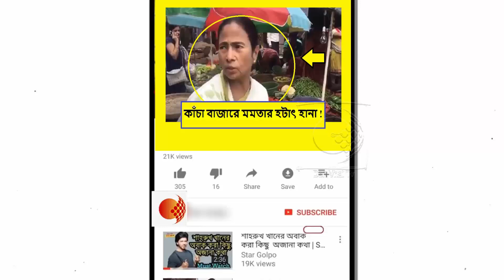পিঁয়াজের মূল্য নিয়ে কি বললেন মুখ্যমন্ত্রী মমতা বন্দোপাধ্যায় !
পেঁয়াজের মূল্য বৃদ্ধিতে নাভিঃশ্বাস উঠেছে মধ্যবিত্তের। বাজারে প্রতি কেজি পেঁয়াজের দাম যখন ১২০ য়হেকে ১৫০ টাকা ,তখন বাজার তদারকি করতে হটাৎ বাজারে উপস্থিত হন মমতা ব্যানার্জী।দেখুন কি বললেন মুখ্যমন্ত্রী।